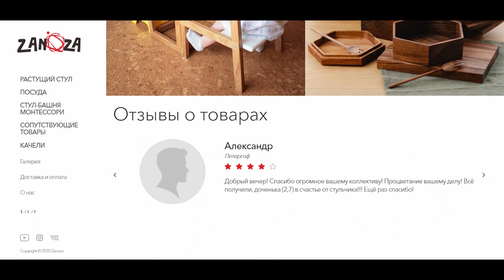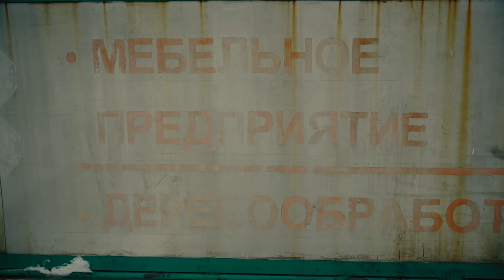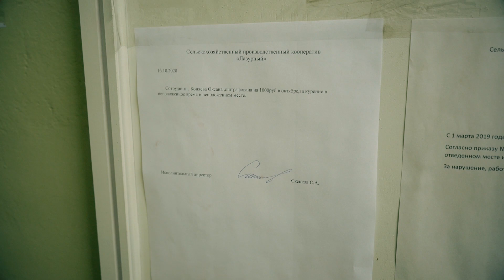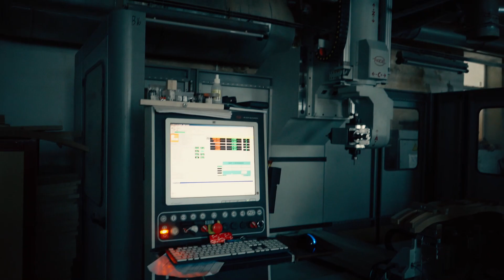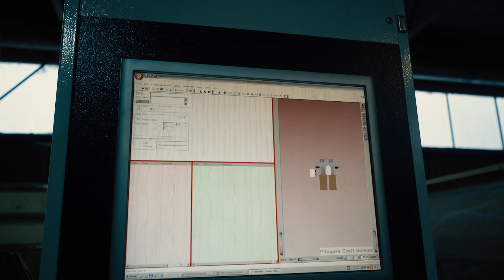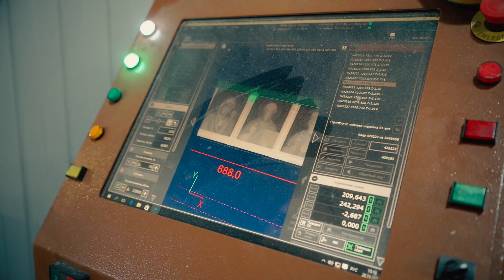Нашему столярному бизнесу уже год. Что будет дальше?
Прошло чуть больше года с тех пор как мы открыли свою столярную мастерскую Zanoza. В этом видео я расскажу как на данным момент обстоят дела на нашем производстве и дальнейших планах.

Идеи для дома и вашего творчества воплощаем в дереве, бетоне и металле.
Меня зовут Анастасия Герасимова. Я архитектор. Но в свободное время мой круг интересов немного шире моей профессии. Мне нравится всё, что связано с творчеством, ремеслом, дизайном. Я люблю делать вещи из дерева, рисовать, шить, готовить вкусную еду, путешествовать...
Однажды я поняла, что у меня нет одной глобальной цели по жизни. Но у меня есть целая куча маленьких целей, идей и желаний. Я все их стараюсь реализовать.
Я хотела бы показать как много можно сделать своими руками и получить удовольствие от проделанной работы. Чтобы все немного заразились творчеством.